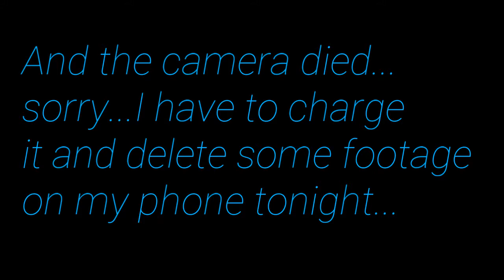Saturday Setbacks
Vlog #34